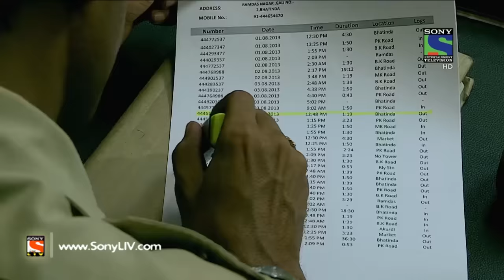Crime Patrol - क्राइम पेट्रोल सतर्क -Bezuban Part-II- Episode 551 - 30th August, 2015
In this episode of Crime Patrol, we will get to know about an abduction case. Priya is a girl who is abducted by her kidnappers. Priya’s parents Aarti and Sudhir are tensed about her disappearance and has filed a complaint with the police station. However, during the investigation it is discovered that Priya’s mother has died six years back and Aarti is her stepmother. Moreover, the couple had shifted to a new location few days back and Sudhir had a brawl with Akshay over vacating his rented house and just after few days someone has kidnapped his daughter. But who has kidnapped Priya? What was the motive of the crime? Can police nab the culprit? To know all, keep watching full episode!